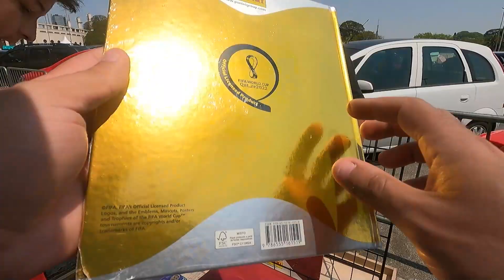HACKEARAM MEU CANAL E FIQUEI DESESPERADO !!!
Contato para parcerias
OBS.
Quando receber o link do formulário, preste atenção nas seguintes informações:

ID do canal: Se você não souber, informe qualquer link que leve para seu canal.
ID do Adsense: Caso não se lembre, coloque pub-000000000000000

Rede multicanal (RM): São networks, se você recebe pelo Google Adsense, provavelmente não está vinculado a uma network.

Data de Criação do canal: Se não souber, coloque uma data próxima.

Envie as informações do caso nas próximas 72 horas. Após o envio, a equipe de suporte do YouTube entrará em contato com você em até 1 dia útil.